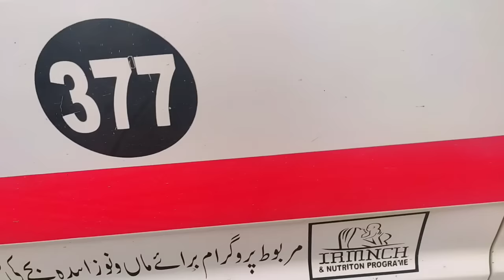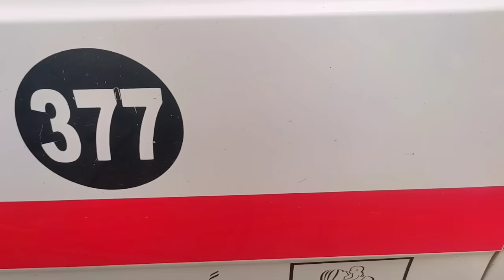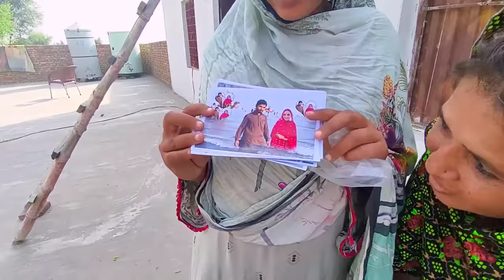Alhumdulillah Kosar Bhabhi Ka Baby Ho Gaya Hamary Ghar Me Bahut Bari Khushkhabri Ayi Congratulations